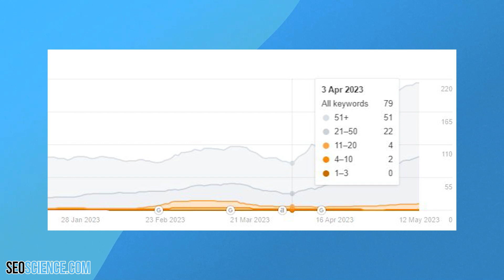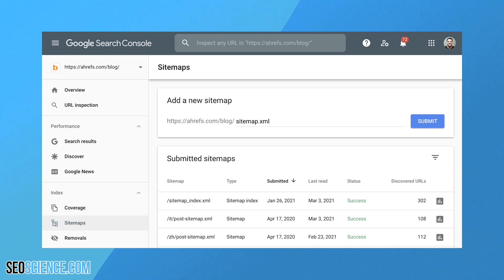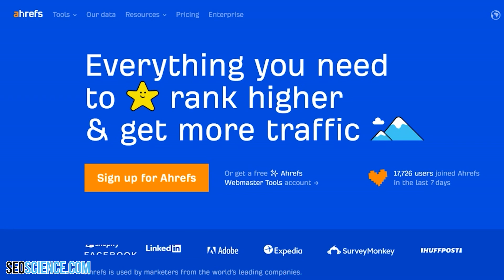SEO Experiment Competition | Monthly Showcase of Cutting-Edge Strategies and Results - May 2023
Welcome to the SEO Experiment Competition, a monthly event that brings together SEO enthusiasts from around the world to showcase their innovative strategies and share the results of their experiments. This platform is designed to foster a vibrant community where individuals can push the boundaries of search engine optimization and gain valuable insights into the ever-evolving digital landscape.